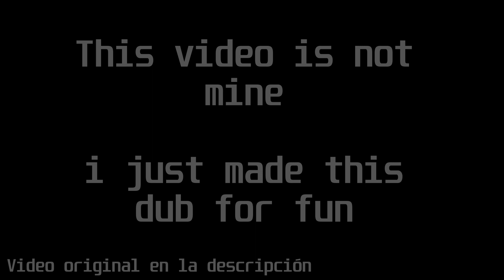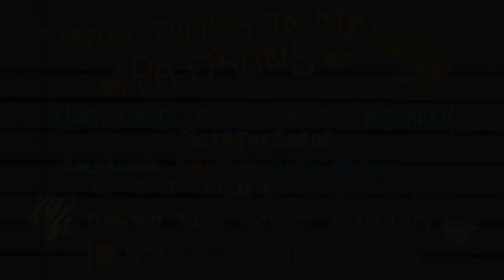Jam el perro superhéroe - Guía de Jam para superhéroes | CORTO ANIMADO | Practica De Doblaje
¿Alguna vez te has preguntado cómo es ser un superhéroe? no te preocupes, Jam te lo explicara!!.

¡Únete a Jam, el perro superhéroe, en su nuevo corto animado, Guía de jam para superhéroes.

Creadora @Mirandamations

Voz de Jam: @Arkol312

Voces adicionales: @AquaDubs

esta es mi propuesta de voz para Jam en español latino

Jam the Superhero Dog - Jam's Guide to Superheroes | ANIMATED SHORT

Jam the Superhero Dog - Jam's Guide to Superheroes | ANIMATED SHORT español

Jam the Superhero Dog fandub

Jam the Superhero Dog doblaje

Ignoren lo de arriba XD